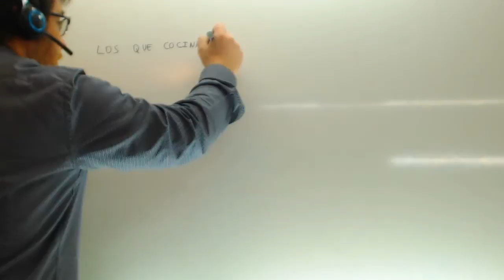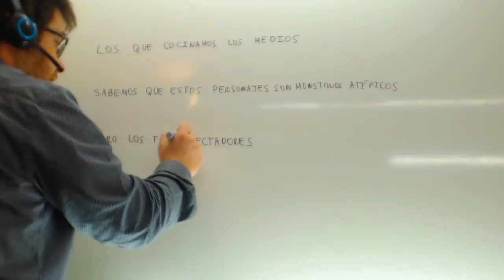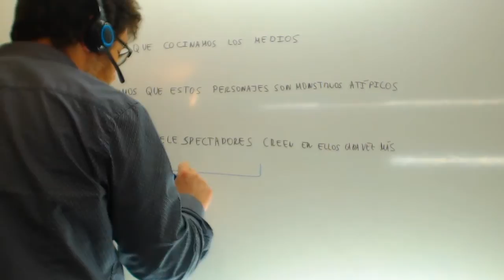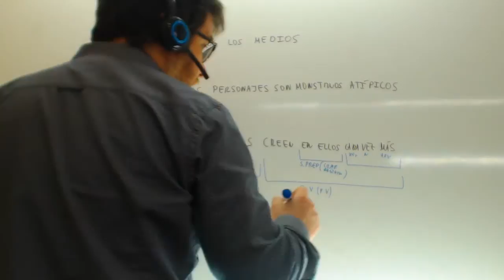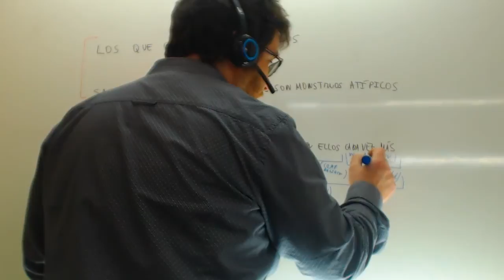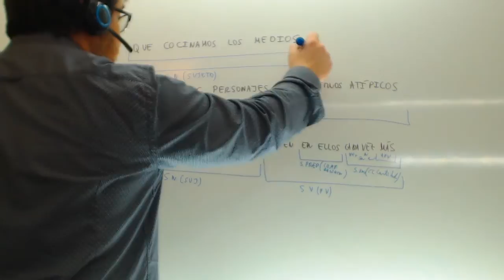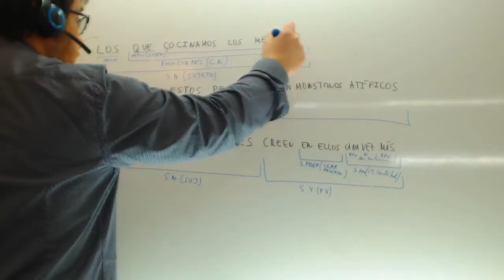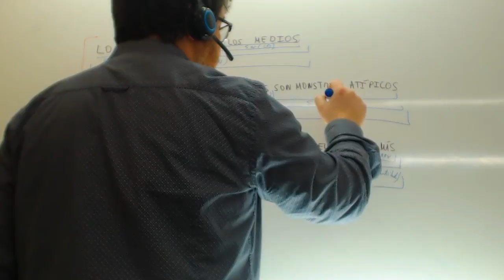Analisis sintactico 1 Lengua Selectividad Academia Usero Estepona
Analisis sintactico 1 Lengua Selectividad Suscríbete a nuestro canal en Youtube para ayudarnos a seguir creciendo Academia Usero en Estepona, el centro de formación con más vídeos en Internet del Mundo presenta